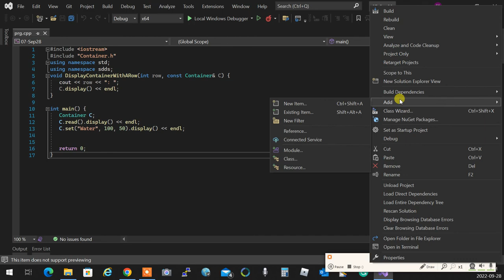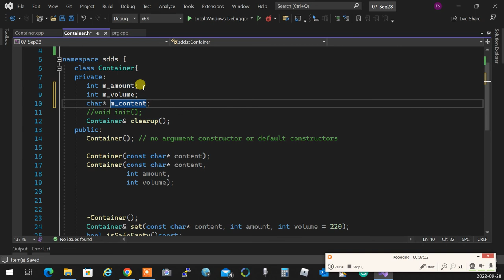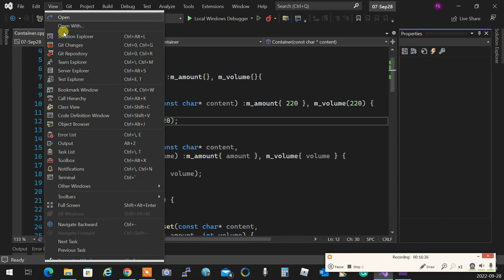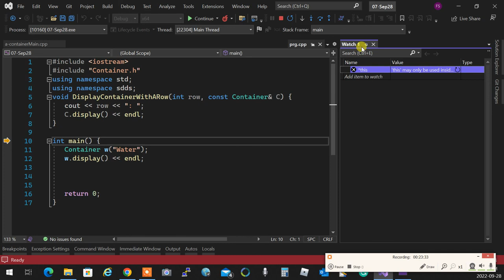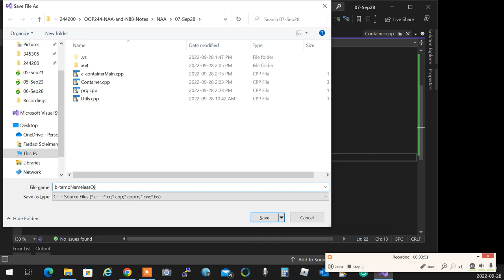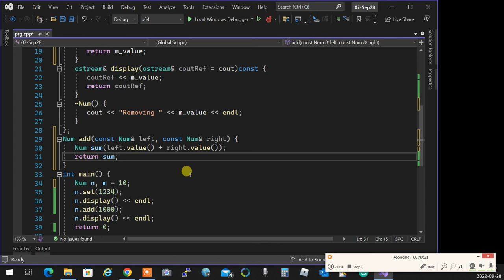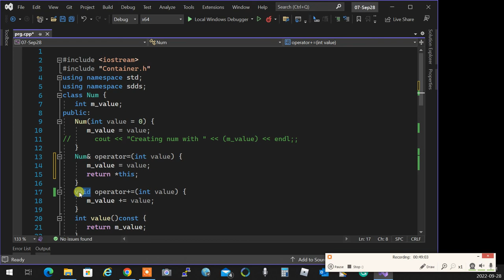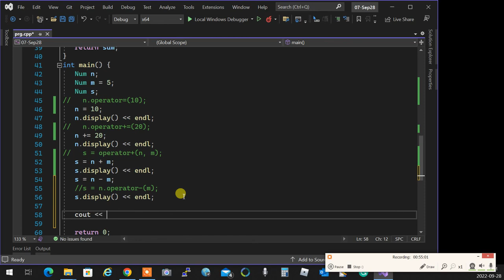OOP244NAA- 2227 - Constructors and operator overloading review